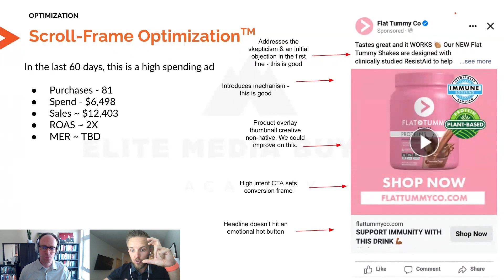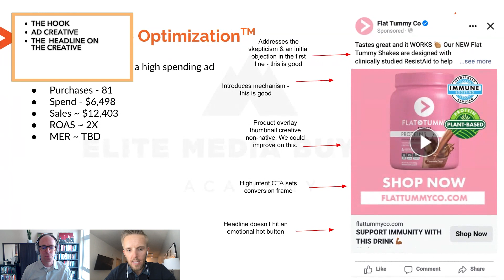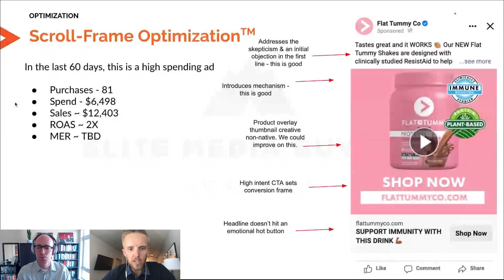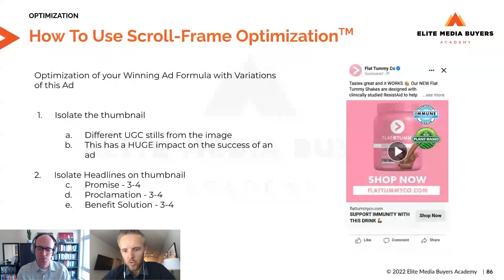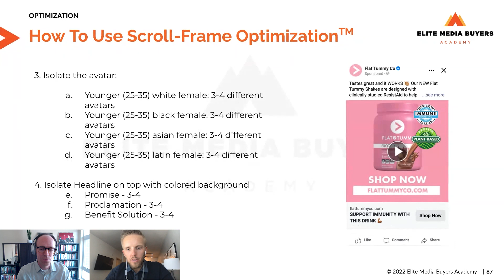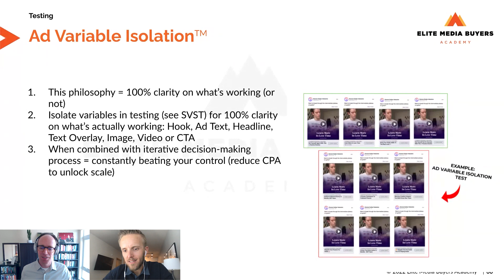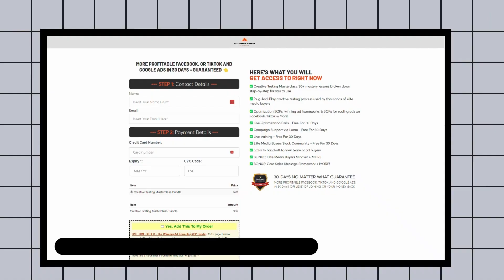Data-Driven Social Media Ad Management with Will Perry - What's Working in Ecommerce (Ep. 49)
In this episode of What’s Working in Ecommerce, Will Perry from Reason Agency and the Elite Media Buyers Academy shares his proven strategies for reducing customer acquisition costs and scaling ad campaigns on paid social. Will and his team have managed over $100M of ad spend for their clients. He teaches others how to do the same in his course and private training group.

Timestamps:
0:00 Intro
1:32 The Creative Side of Running an Ecommerce Business
7:00 Scaling Up a Brand
13:28 Evaluating Clients
17:06 How to Reduce Customer Acquisition Costs